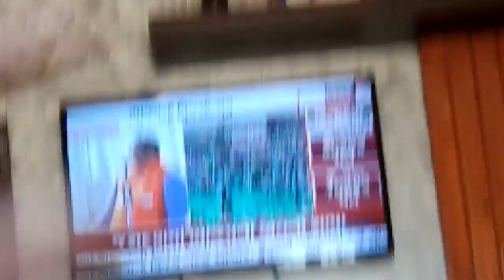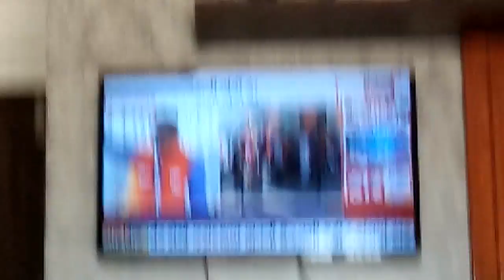Bhajap MA jit and kongres MA har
Bhajap MA jit